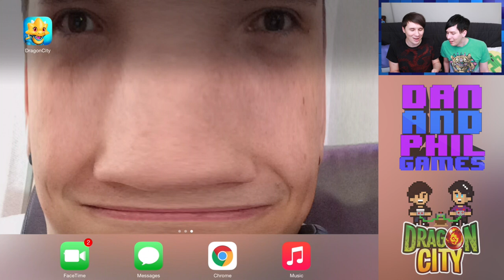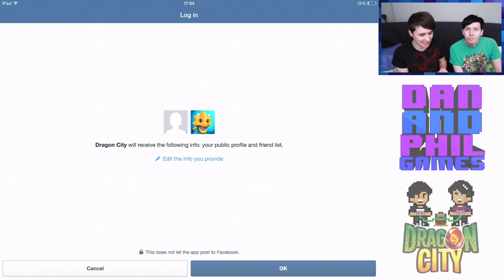HOW NOT TO TRAIN YOUR DRAGON - Dan and Phil Play: Dragon City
We get our lizard-rearing gloves on and enter Dragon City!
and add us on this Facebook to play with us

Remember not to make fun of someone's protruding chin-rocks if that was how they were born.